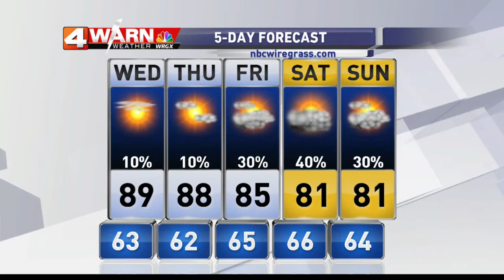WRGX Weather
4-7-2015 WRGX Weather Forecast